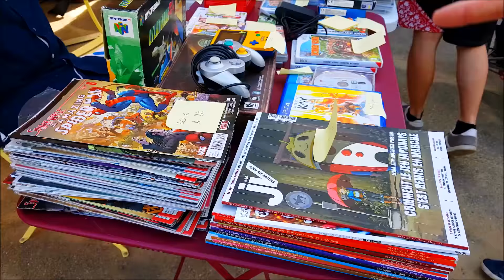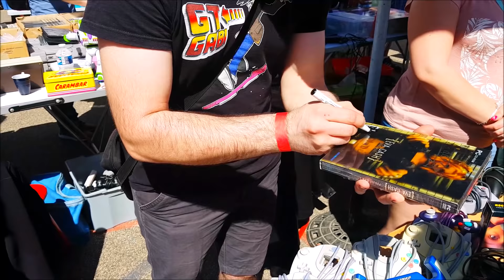VIDE GRENIER DU GEEK LIVE - on réconcilie le Brocante Game ?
Au programme : un reportage en immersion au coeur du vide grenier du geek à lyon, devenu le lieu prisé des collectionneurs de jeux vidéo ou autre objet geek. nous avons pu rencontré ceux qui ont fait la légende du brocante game. laissez vos impressions en commentaires et lachez vos pouces bleu !

N'oublie pas de cliquer sur la 🔔 pour être informé lorsqu'une vidéo est mise en ligne.